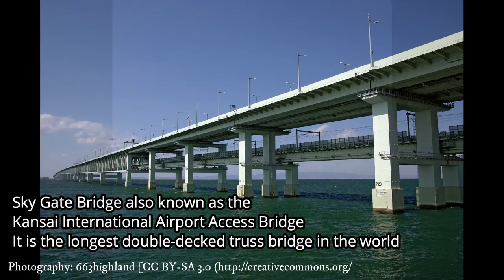kansai international airport japan , artificial island | ஜப்பான் செயற்கை தீவு விமான நிலையம்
Kansai International Airport is an international airport located on an artificial island in the middle of Osaka Bay off the Honshu shore, 38 km southwest of osaka Station located within three municipalities Japan.